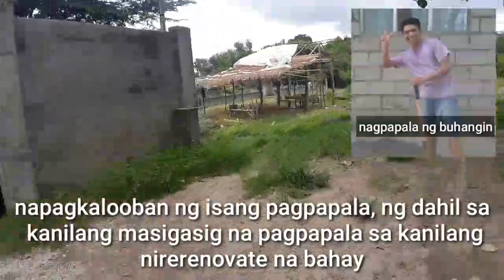ANO ANG SABBATH GIFT KAY BUNSO?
Sabbath Anniversary